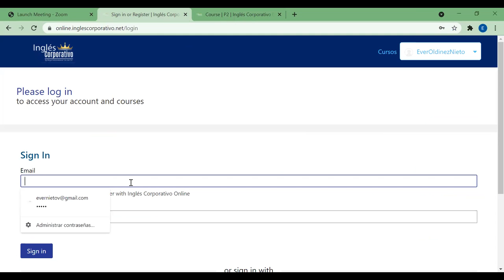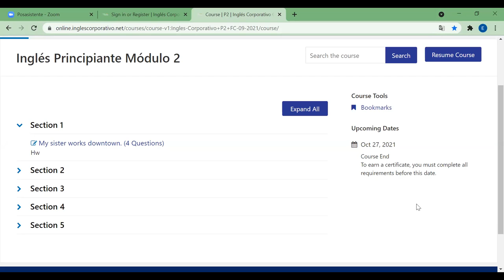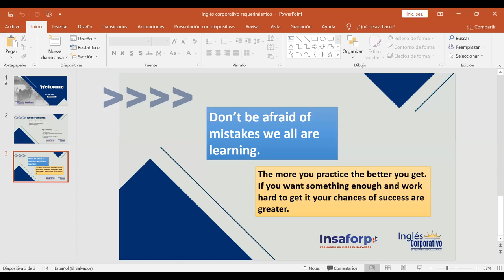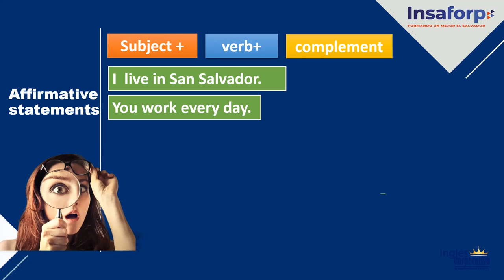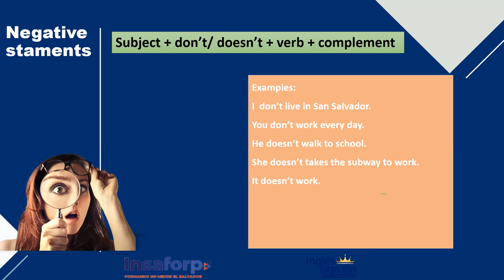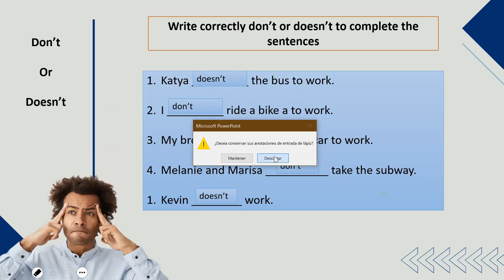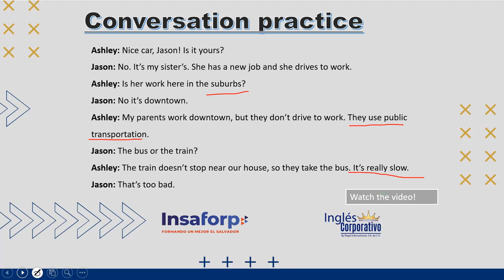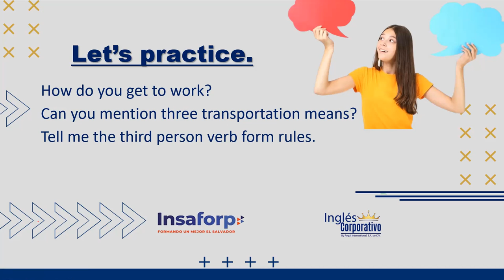Ingles Corporativo-Day 1- Simple Present Tense.